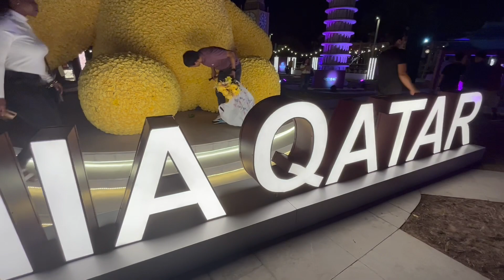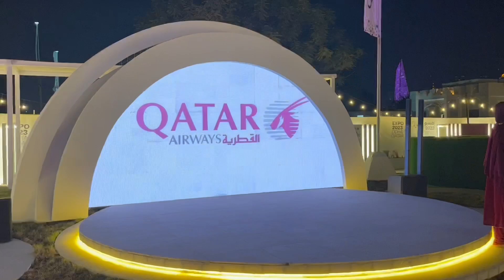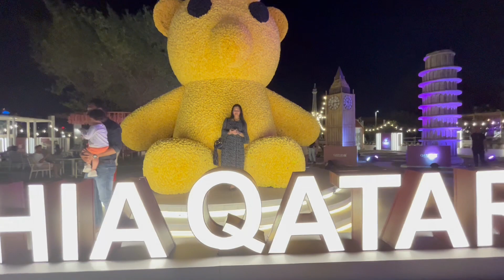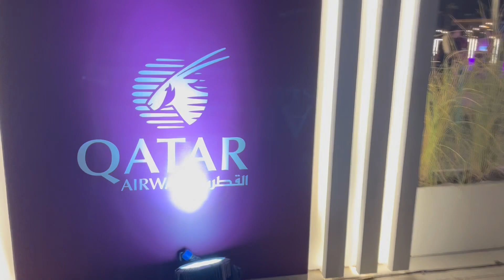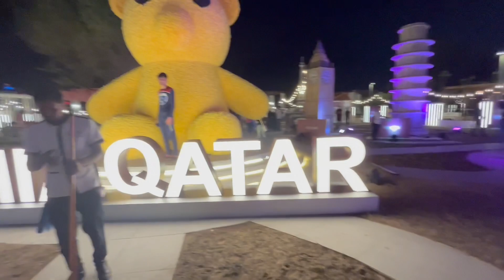Original niprai sabsin na??Jwngni Hamad International Airport Ni garden 2023 expo ..